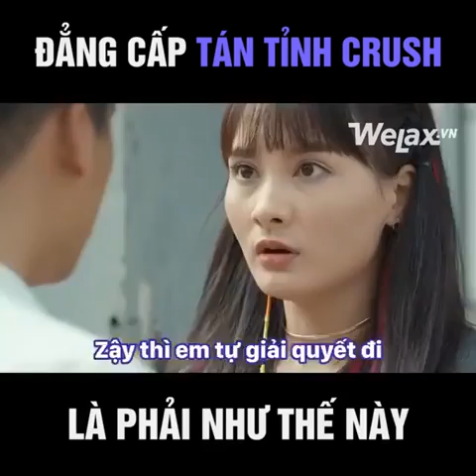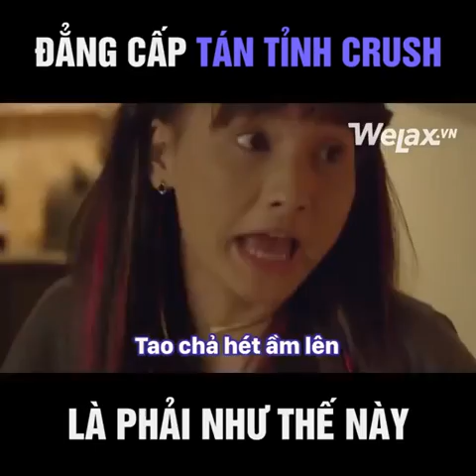ĐẲng Cấp Tán Gái Của CRuSH Là Phải Như Thế Lày Này l Nguồn FB 2019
Bấm theo dõi kênh của mình nhé các bạn !